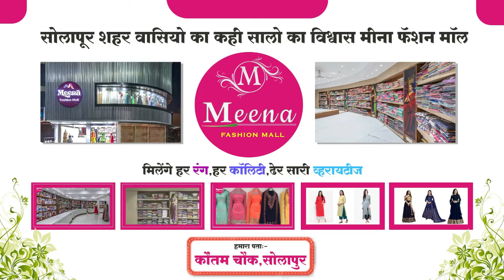घरफोडीचा गुन्हा अवघ्या तासात आरोपी जेरबंद;सदर बाजार गुन्हे शाखेची कामगिरी